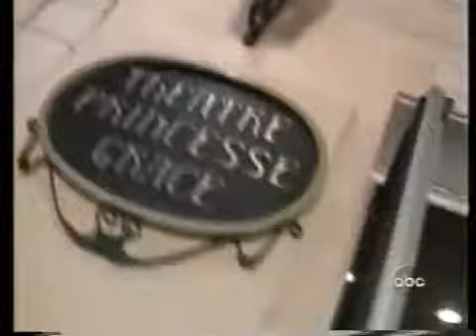Monte Carlo Magic Festival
Directed by Raffaele De Ritis.
"Monte Carlo Magic Stars", Princess Grace Theatre, Monaco, 1998.